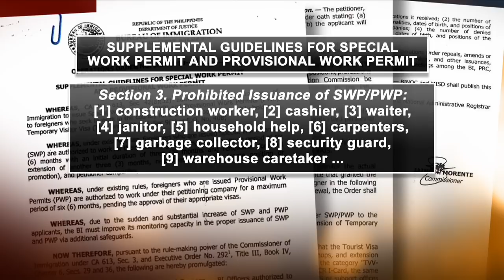Immigration probes Chinese nationals employed at PH construction site | ANC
ANC: The Bureau of Immigration is investigating how some Chinese nationals employed at a Philippine construction site were given work permits despite rules that make them ineligible to work there.

The Department of Labor and Employment confirmed that 29 of 34 Chinese nationals sighted by an ABS-CBN News team last week working for a private construction firm held special work permits. Five others were supervisors with alien employment permits. Secretary Silvestre Bello III said the permits will not be honored if the contractors are unable to justify the need for hiring Chinese workers.